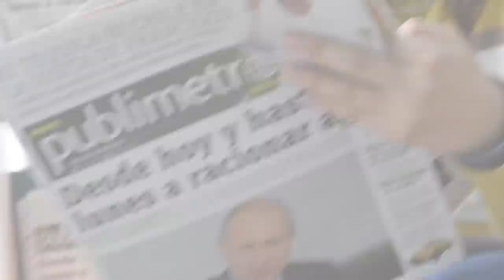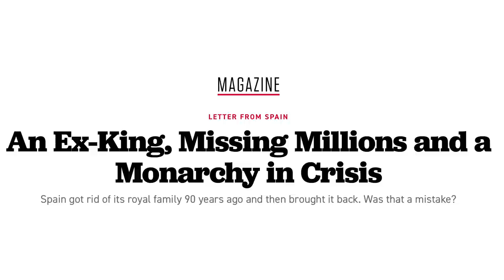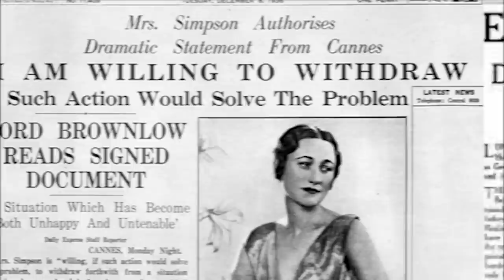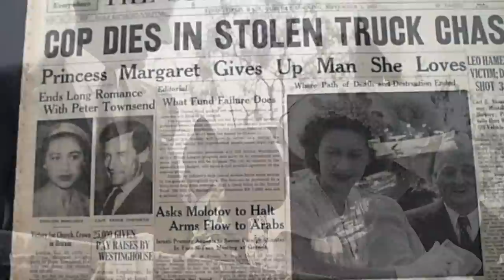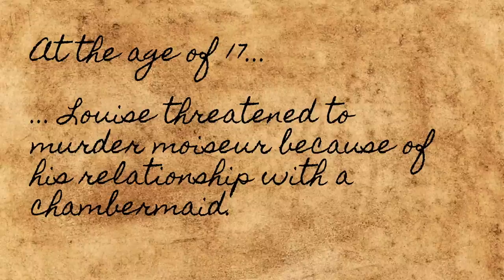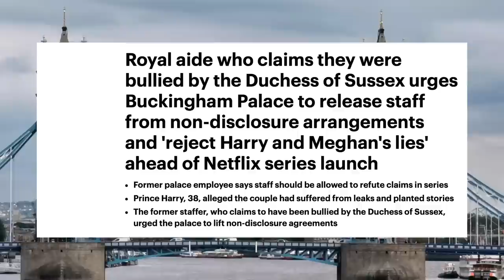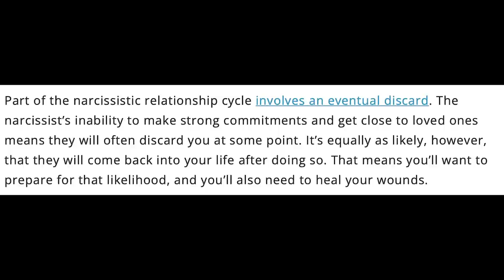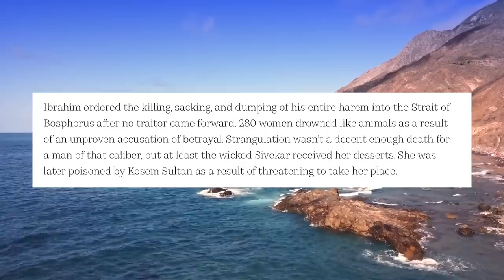Top 10 Royal Narcissists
Ever wondered who are the Top 10 Royal Narcissists? Between Meghan Markle, and Henry the 8th, Edward the 8th and Queen Elizabeth II, many royal commentators and royal biographers have indicated that being royal often brings unfortunate personality disorders.